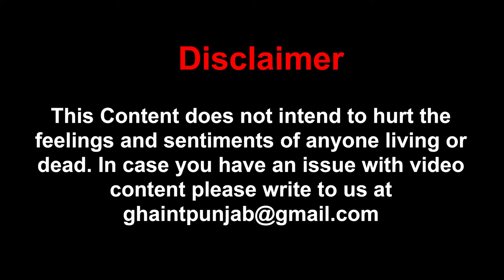Aditi Sharma Full Interview About Ikko Mikke And More | Ghaintpunjab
Actress Aditi Sharma is one of those few actors of Punjabi Cinema who has never failed to impress with her characters, be it in her debut film Angrej, Laatu, Nankana, Golak Bugni, Subedar Joginder Singh or the latest release Ikko Mikke. While talking to us, Aditi shared insights about her journey so far, her experience while shooting for Ikko Mikke, her association with Sartaaj and her plans forward.

for gossip, scoop, reviews and updates on Punjabi entertainment industry.